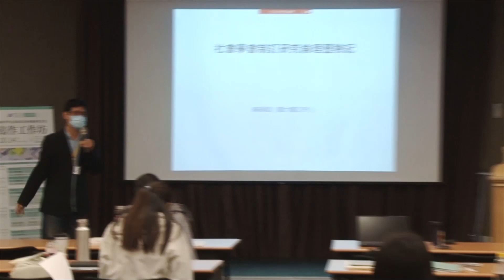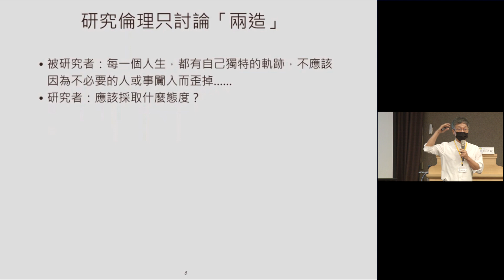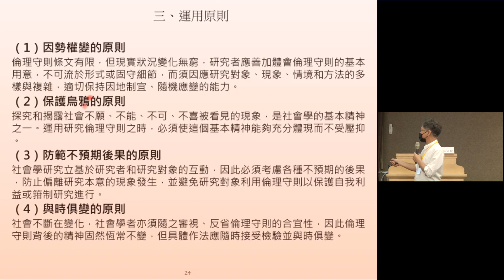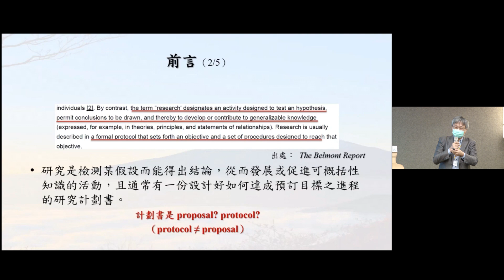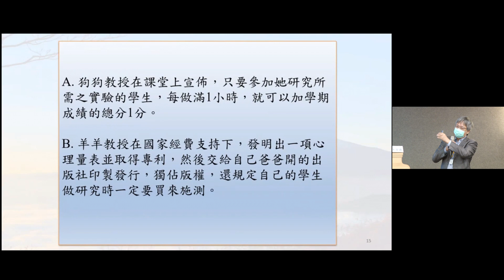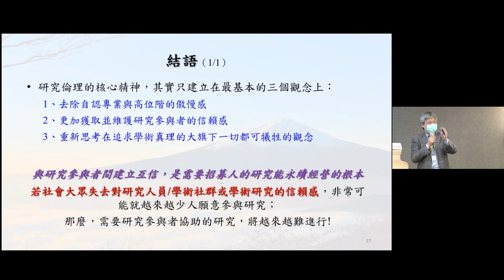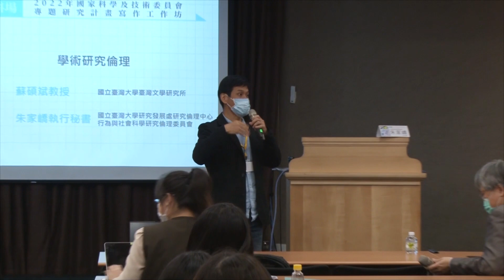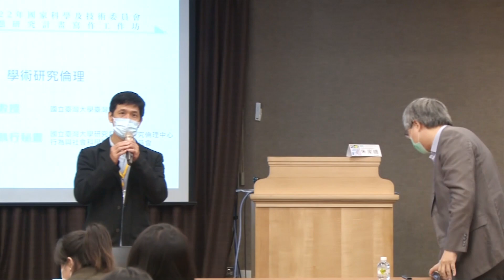學術研究倫理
2022年「國家科學及技術委員會專題研究計畫寫作工作坊」社科場
活動時間：2022年10月14日（星期五） 上午9時30分至下午4時20分
活動地點：集思台大會議中心柏拉圖廳、達文西廳、阿基米德廳

講題：社會學會制定研究倫理歷險記
主講人：蘇碩斌教授 (國立臺灣大學臺灣文學研究所)

講題：研究倫理的核心精神與研究倫理審查要點
主講人：朱家嶠博士後研究人員 (國立臺灣大學研究發展處研究倫理中心/行為與社會科學研究倫理委員會執行秘書)